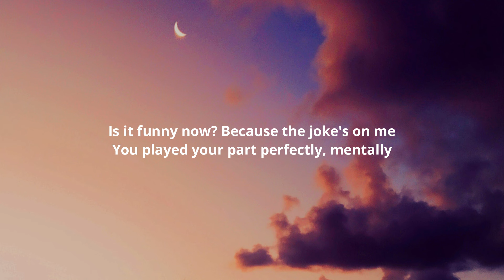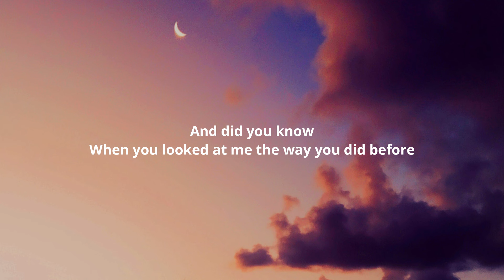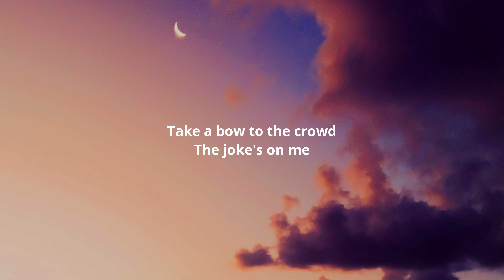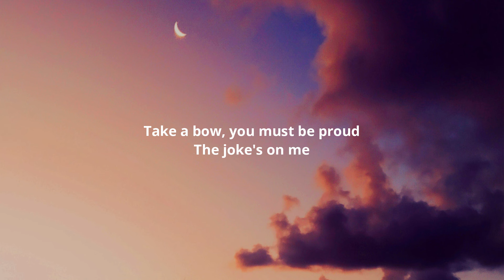Sofia Carson - Joke’s On Me (Lyrics)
Lyrics:-

[Intro]
Ready

[Verse 1]
The joke's on me
You read me lines I believed foolishly
Is it funny now? Because the joke's on me
You played your part perfectly, mentally
Just a pretty dream, a make-believe it, I
I believed it, I

[Chorus]
Take, take every kiss
Take the excuse as you pressed on my lips
Take, take every word
Takе every memory, takе what you hurt
Take a bow to the crowd

[Verse 2]
And did you know
When you looked at me the way you did before
Did you know that you were full of shiny tricks?
Promises never kept, illusionist
Did you know it then 'cause I believed it, I

[Chorus]
Take every memory, take what you hurt

[Bridge]
Take a bow, you must be proud